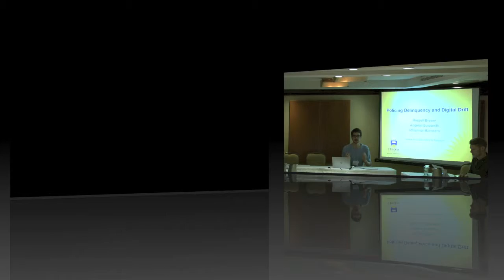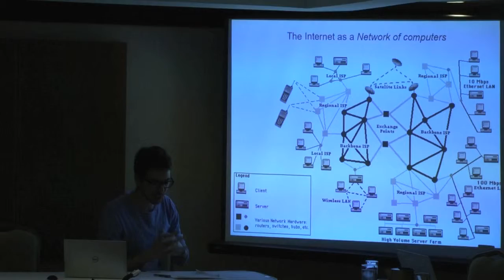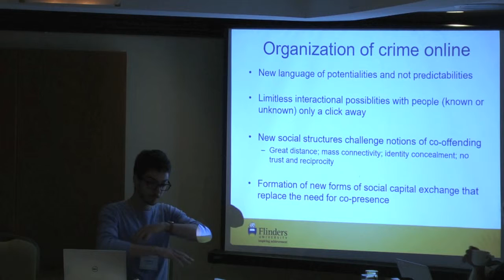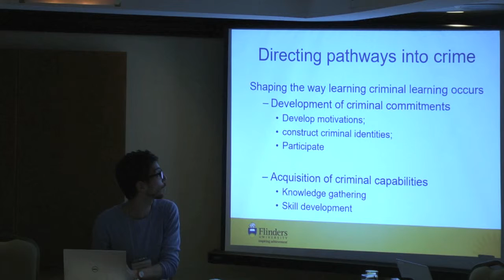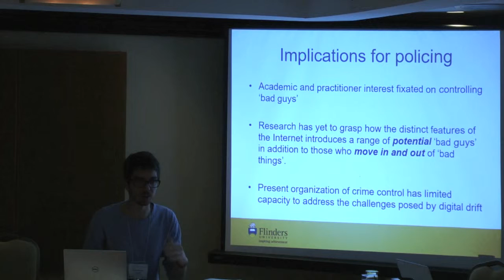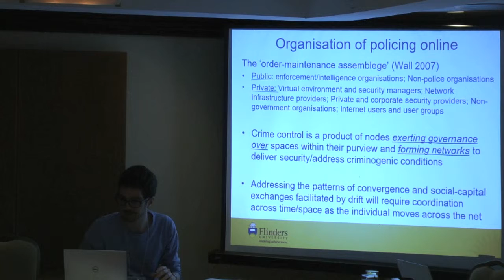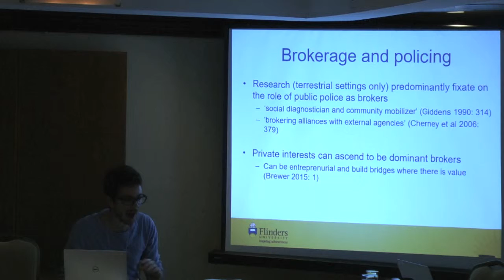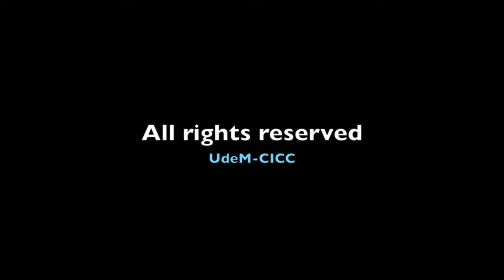Russell Brewer : Policing, Delinquency and Digital Drift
The workshop “Policing of/through flows: new perspectives” was held from November 12 to 13, 2015 in Montreal, Canada.

This workshop was organised by CICC's researchers; Massimiliano Mulone, Anthony Amicelle, Karine Côté-Boucher, Benoît Dupont and Samuel Tanner.

Several professors and experts from Canada, Australia, Belgium, France, South Africa, Germany, Norway and the United Kingdom took part in this event.